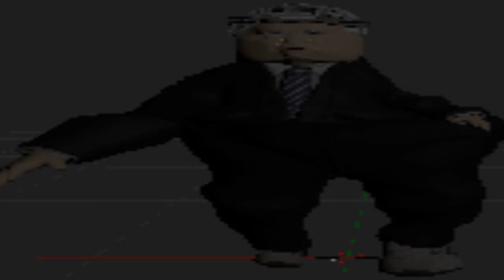SPIDER SOLITAIRE *INCREDIBLE*.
spooder.